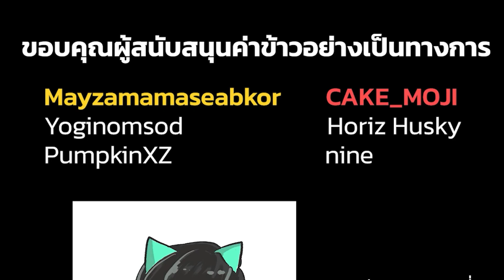ตามหาโอเอซิส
ชั้นรวมข้อมูลทุกอย่างไว้ที่นั่นหมดแล้ว
📌สมัครเป็นสมาชิกของช่องนี้เพื่อเข้าถึงสิทธิพิเศษต่างๆ「メンバー」

📌โดเนทเพื่อสนับสนุนค่าข้าว「ドネート」

หรือใครสะดวกช่องทาง 💓Super Thank💓ก็ทางช่องได้เปิดรับแล้วนะฮะ
คนที่ส่ง Super Thank มา ทิปปุหรืออารุป้าจะมาพิมพ์ตอบท่านให้อย่างแน่นอนนะฮะ
YTのスーパーチャットで対応できます！
📌ใครอยากอุดหนุนสินค้าจากTNekoZ Official（商品）
สามารถเข้าไปจับจองกันได้ที่
（商品はタイだけ対応💦）
（ラインスタンプもあります！そちらへ上のリンクを押す）
📌ส่วนใครที่อยากส่ง🌟แฟนอาร์ต🌟 สามารถส่งได้ใน
ファンアートは送りたいなら下のリンクを押してください。

📌เข้าDiscordได้ที่นี่เลย「ディスコード」

📌ข้อตกลงการแชทของช่องTNekoZนะฮะ ถ้าฝ่าฝืนโดนแบนนะเออ
チャットレール
- ไม่แสปมข้อความ/อีโมจิซ้ำๆ
メッセージや絵文字を繰り返しスパム送信しないでください。
- พูดจาด้วยความสุภาพ มีมารยาท ห้ามพูดคำหยาบคาย
礼儀正しくマナーを持って話し、下品な言葉は使わないでください。
- ให้เกียรติเจ้าของช่องและช่องแชทคนอื่นๆ
 チャンネル所有者と皆と尊重します。
- ไม่สปอยเนื้อหาของเกมถ้าไม่ได้ขอความช่วยเหลือ
助けを求めずにゲームの内容をネタバレしないでください。

📌ช่องทางการติดต่ออื่นๆ「SNS」